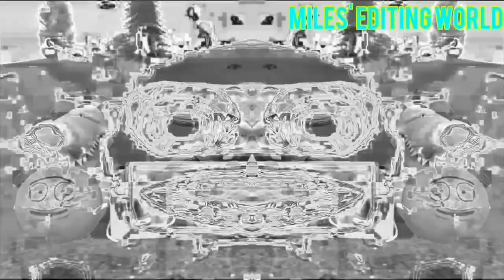I Hate The Render Pack Collection (MV, V3/20 Exports)